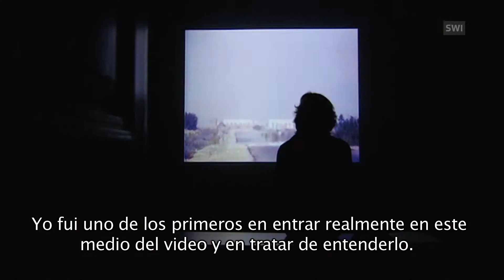"Rembrandt" de la era digital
Bill Viola, destacada figura en el mundo del arte contemporáneo, ha contribuido  con el establecimiento del video como elemento clave. El Kunstmuseum de Berna adquirió algunas de sus obras en la década de 1990. Hoy exhibe cuatro  trabajos adicionales. Al mismo tiempo, cinco de sus obras más recientes son expuestas en la Catedral de Berna.
(RTS, swissinfo.ch)